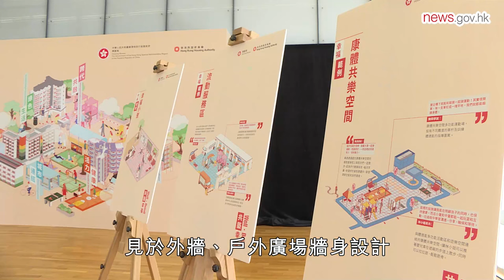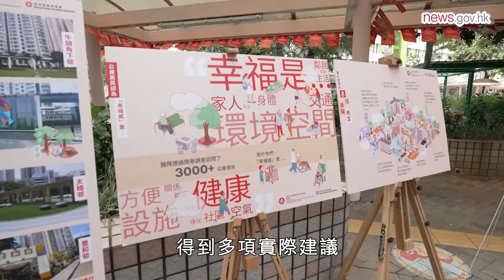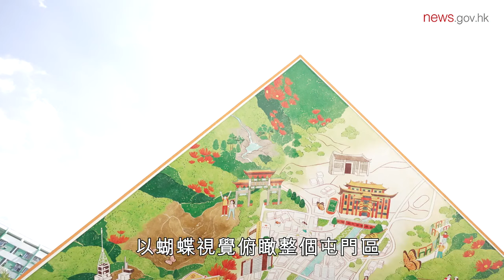優化公屋 共築幸福 (26.10.2024)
政府推出以居民為本的幸福設計指引，涵蓋八大幸福概念，日後新建公營房屋和現有屋邨都會按照它來興建和翻新，其中屯門顯發邨和業旺邨已率先落實指引，從大設計到小細節提高居民舒適度，增加幸福感。